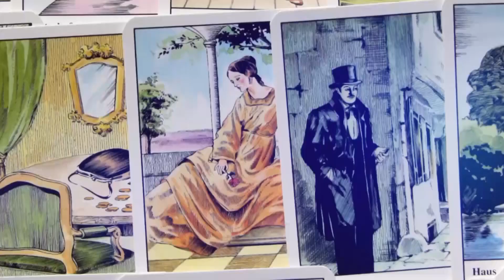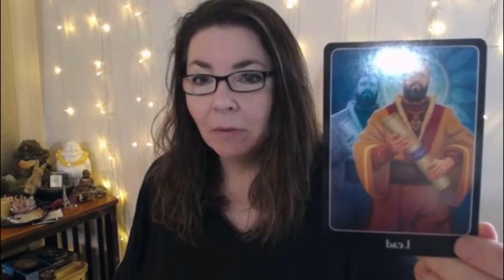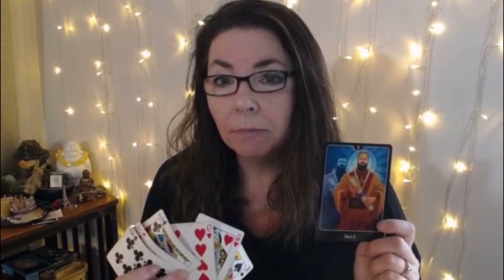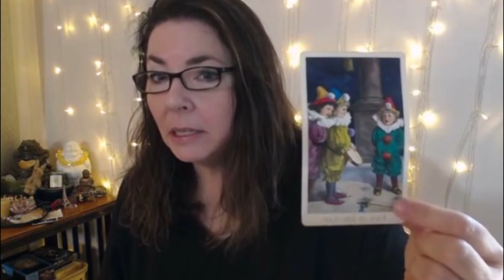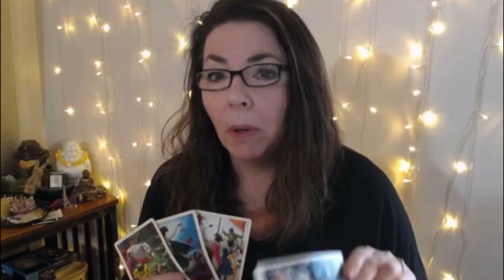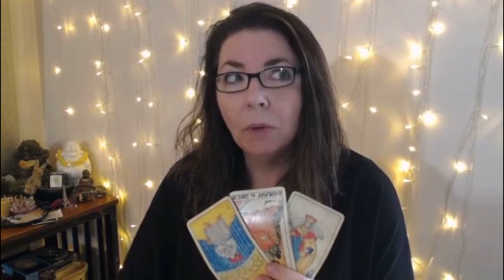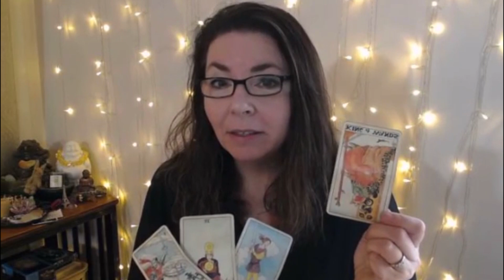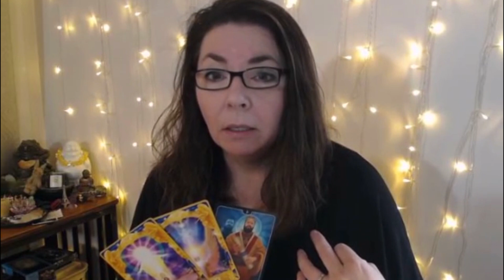SCORPIO - Do the Right Thing - December 2018 Tarot Reading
For December 2018's tarot reading, I look at your general energies, love energies, and money energies with two angel answers cards at the end.